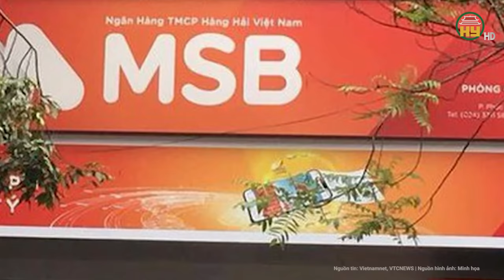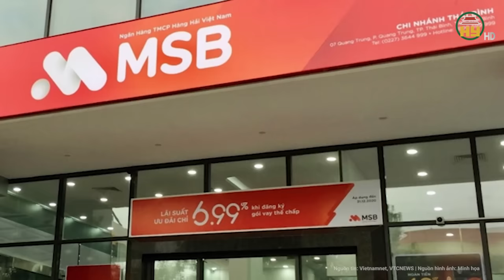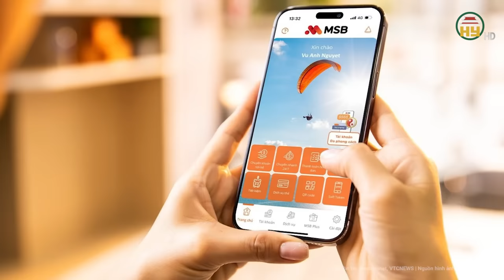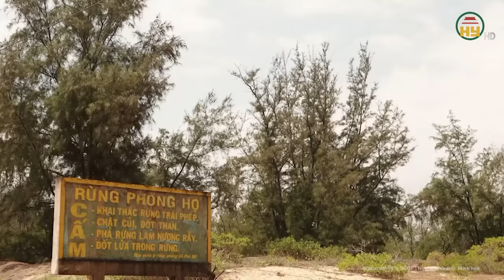Vụ nữ GĐ chi nhánh MSB chiếm đoạt 338 tỉ đồng: Ngân hàng mới là bị hại không phải khách hàng?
Tin tức 24h mới nhất | Vụ nữ GĐ chi nhánh MSB chiếm đoạt 338 tỉ đồng: Ngân hàng mới là bị hại không phải khách hàng?
Mới đây, Thiếu tướng Nguyễn Thanh Tùng – Phó Giám đốc Công an TP Hà Nội thông tin về vụ việc 8 khách hàng bị mất tiền trong tài khoản Ngân hàng MSB với tổng số tiền là 338 tỷ đồng. Trong số các bị hại có một người mất 58 tỷ đồng và một người mất 27 tỷ đồng. Nhận tin báo của Ngân hàng MSB về việc phát hiện nhân viên ngân hàng này có dấu hiệu lừa đảo chiếm đoạt tài sản của khách hàng và căn cứ kết quả điều tra, Công an TP Hà Nội đã khởi tố vụ án, bắt tạm giam Bùi Thị Hoài Anh - Giám đốc Chi nhánh Ngân hàng MSB tại quận Thanh Xuân (Hà Nội) về tội "Lừa đảo chiếm đoạt tài sản”.
Địa chỉ: 164 Nguyễn Văn Linh, thành phố Hưng Yên, tỉnh Hưng Yên
Tiktok: Truyền hình Hưng Yên
Facebook: Đài Phát thanh và Truyền hình Hưng Yên
Zalo: Đài PTTH Hưng Yên